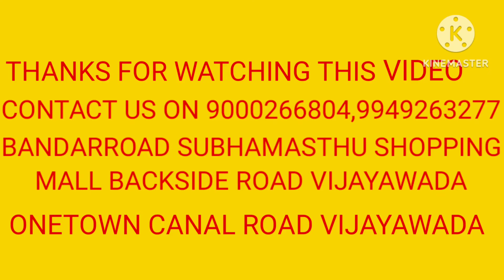గురిబలాన్ని ప్రసాదించే శ్రీ మేధా దక్షిణామూర్తి విగ్రహాల స్పెషల్ కలెక్షన్స్ వివిధ రకాల సైజులో